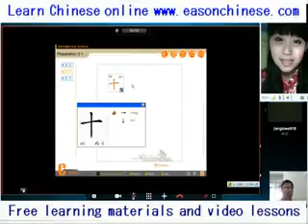2808trousers broken man is too funny